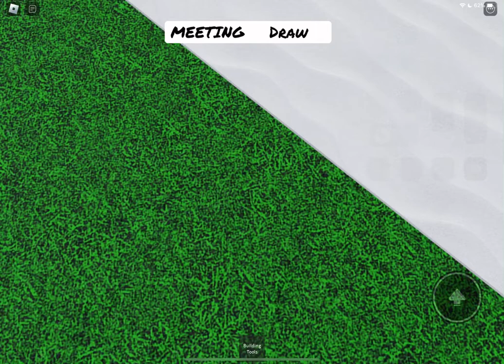If frost mortar was added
This is my recreation ig